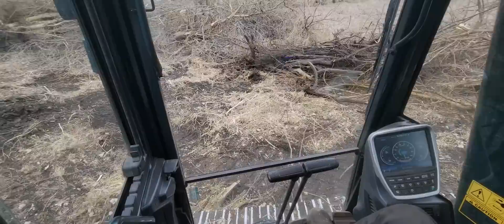Big Old Nasty Ditch Project Part 1 The Brush Work!